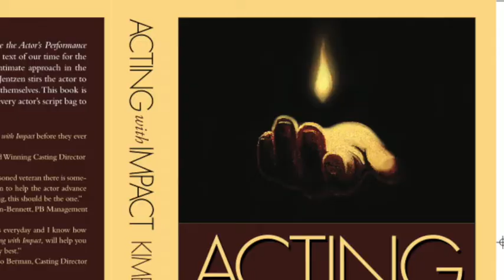Kimberly Jentzen interviews Maxine Bahns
Kimberly Jentzen interviews Maxine Bahns on her technique, fearlessness, and lessons in the profession all actors need to know.